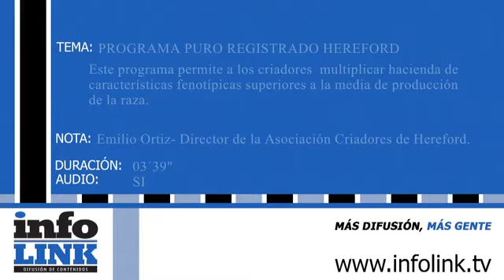PROGRAMA PURO REGISTRADO HEREFORD. Entrevista al Ing. Emilio Ortiz, Coord. Subcomisión PR.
Este programa permite a los criadores multiplicar hacienda de características fenotípicas superiores a la media de producción de la raza.